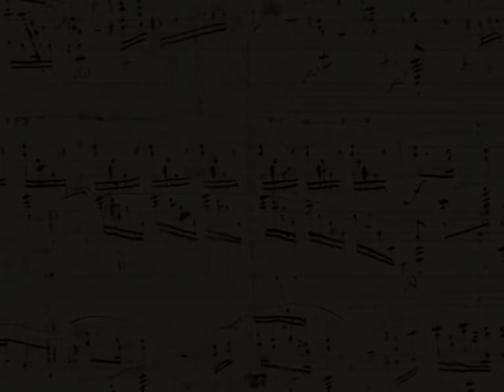Srbuhi Sargsyan & Friends (Full Concert) [MusicMark]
MusicMark | Official Video ©

Vocal:     Srbuhi Sargsyan
Keyboard:     Samvel Hovhannisyan
Guitar:     Arthur Margaryan
Bass:     Gurgen Ghazaryan
Drums:     Movses Ghazaryan

Club:     UlikhanyanClub
Video:     Chronos Film
Country:     Armenia/Yerevan